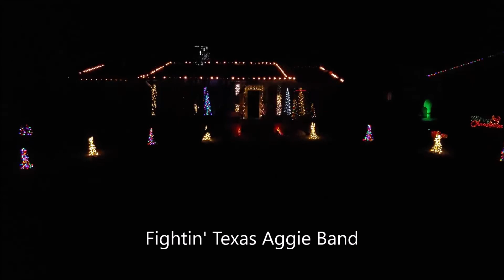2020 Christmas On The Creek Light Show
This is our 12th annual Christmas light show.

00:25 THX Intro Remix

01:26 Christmas Eve Sarajevo (TSO)
03:14 Daft Punk Remix (Pentatonix)
05:29 Frosty the Snowman (Perry Como)
07:51 Linus and Luch (Vince Guaraldi)
10:08 Nutrocker (TSO)
12:37 Wizards in Winter (TSO)
15:42 Fightin' Texas Aggie Band